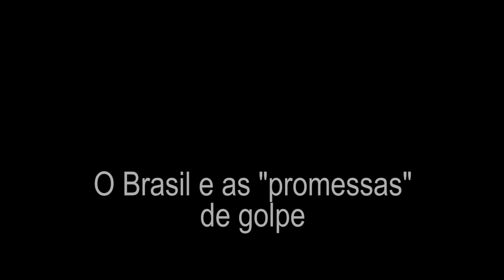O Brasil e as "promessas" de golpe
Entrevista com o professor de História, Waldir José Rampinelli, sobre a conjuntura brasileira e as sucessivas "promessas" de golpe feitas pelo presidente Jair Bolsonaro.